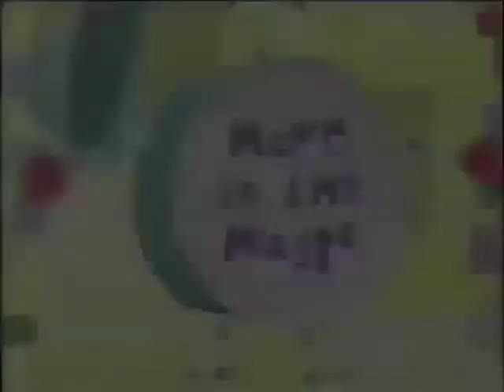Noggin's Move To The Music - Sweep The Dirt Away (Song) (Tweenies)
For @VideoTraxxFanaticRules2004